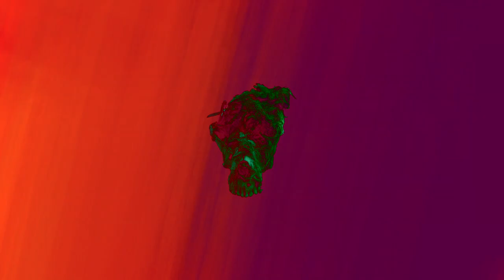ANIMAOL - Tierra de Huesos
compuesto, producido y grabado por animaol en solymar
entre febrero de 2020 y enero de 2024
guitarra eléctrica: Mauricio Carrey
a quienes no pueden encontrar la paz
a quienes ya no están pero cuidan cada paso
a lxs amigxs
a quienes fueron maestrxs
a Hugo